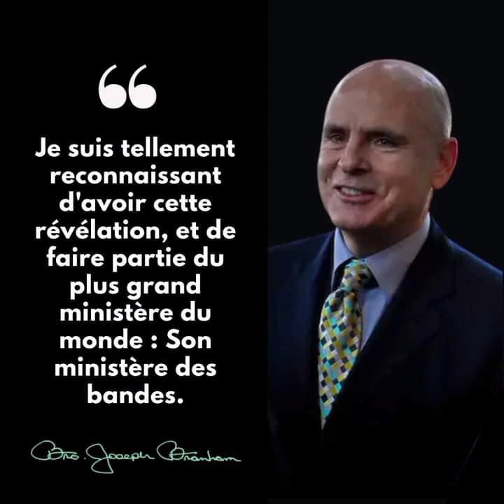Les Aigles se rassemblent (lettre Audio) du 28 janvier 2023# Chère petite Vierge de Christ